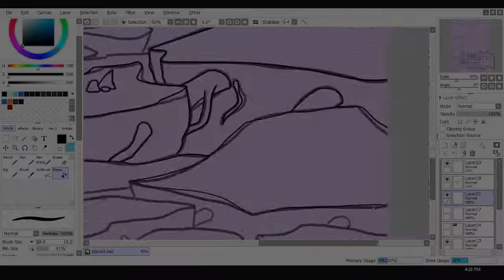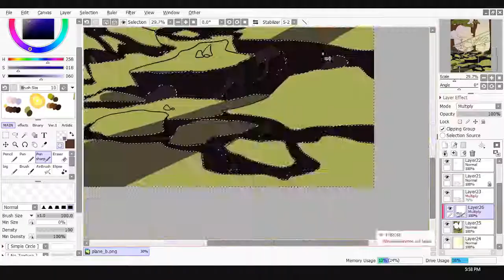Islander Trees (Speedpaint)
Don't plant one of these in your yard, you will regret it... eventually. Trees take a pretty long time to get this big. Your grandkids or the future tenants might not like you then... whoops.

Hello. I am not usually chatty. However,  I hear this is helpful. Just filling this space with things

So how has you day been?

Going to be more daring in the future. After all, you have to appease to the overlords of the internet.